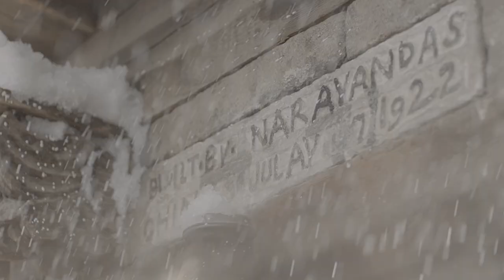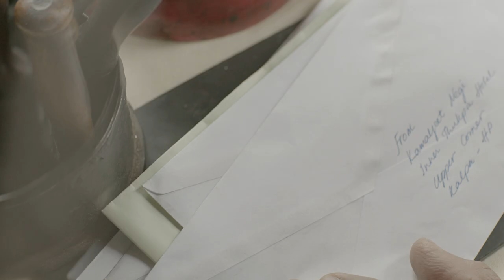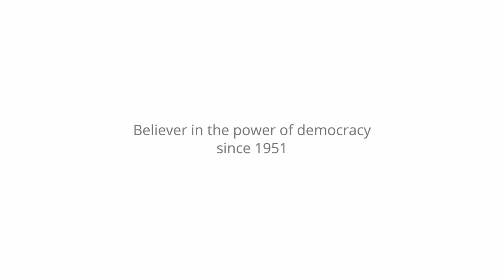PledgeToVote with Mr. Shyam Negi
Shyam Saran Negi, 97yrs old. India's first voter and a believer in democracy since 1951. Watch his true story. (Use captions to translate in 15 languages.) google.co.in/elections

The upcoming Indian Elections will be the largest democratic election in history, with over 800 million voters. This is the true story of a man who never missed an opportunity to vote. Mr. Shyam Saran Negi, a school teacher from a remote village in the foothills of the Himalayas, has voted in every General Election since 1951. Mr. Negi pledges to vote in the 2014 elections, and so should you. Visit google.co.in/elections to take the PledgeToVote.